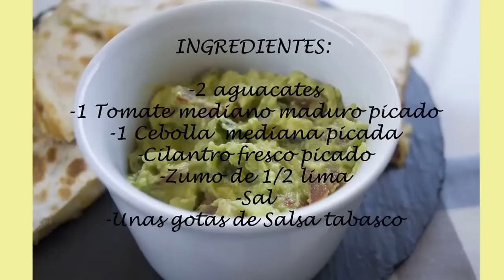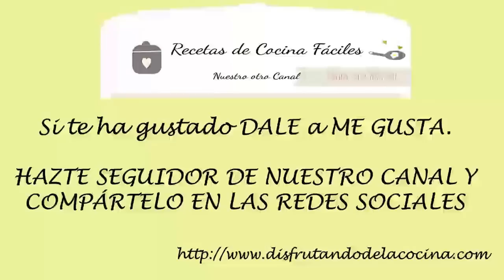GUACAMOLE CASERO (RECETA FÁCIL)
Os gusta la comida Mejicana? Esta es uno de sus platos típicos. El guacamole es muy fácil de preparar y está delicioso, así que ya veréis que podéis disfrutar de este riquísimos plato en casa casi sin esfuerzo!! Ideal para combinar con unos nachos, o una quesadillas o unos tacos! Sencillamente delicoso! Os aseguro que os encantará!

The pictures are made by me. You can see in my blog.

And the videos are made entirely by me with NIKON PHOTOGRAPHY CAMERA in my kitchen

Audio: Free
Biblioteca de audio Youtube: The Heist, Grace Behind the  Curtain
Voice: My voice recording on NIKON PHOTOGRAPHY CAMERA